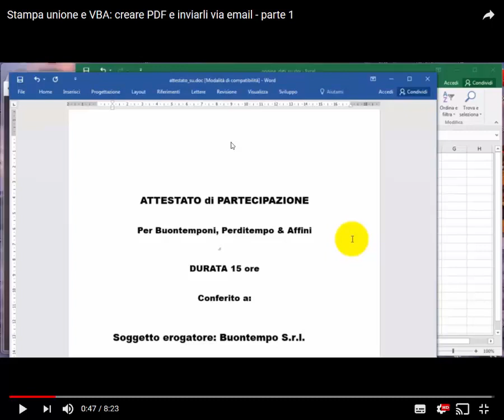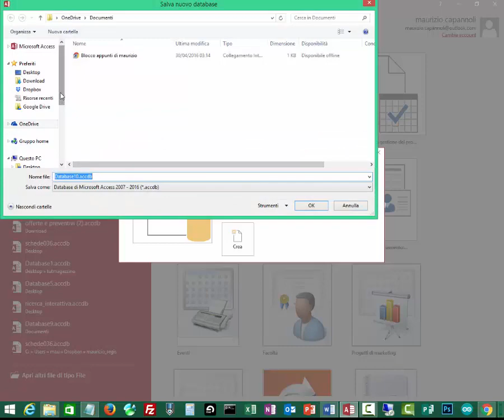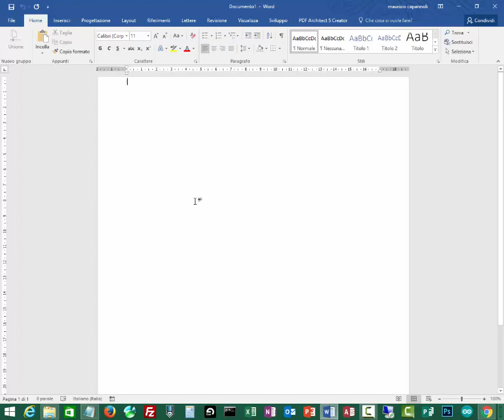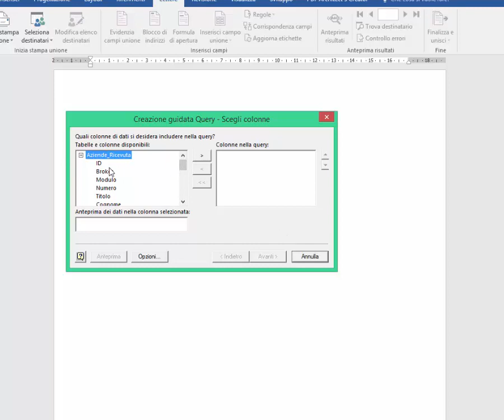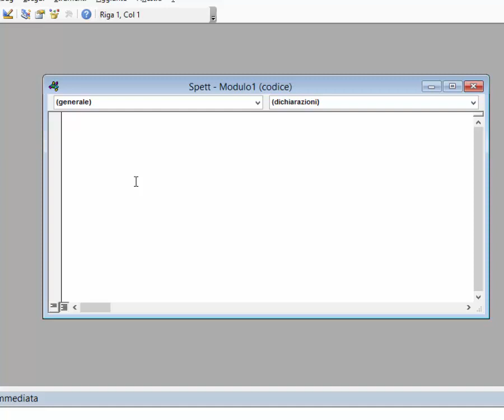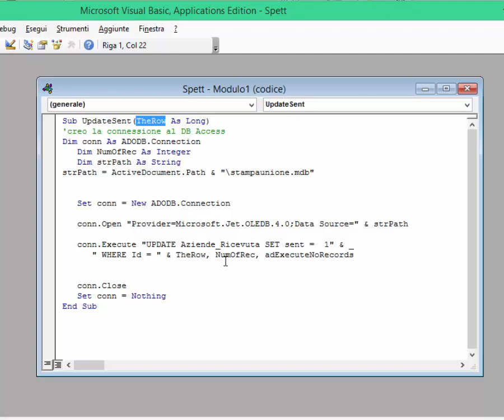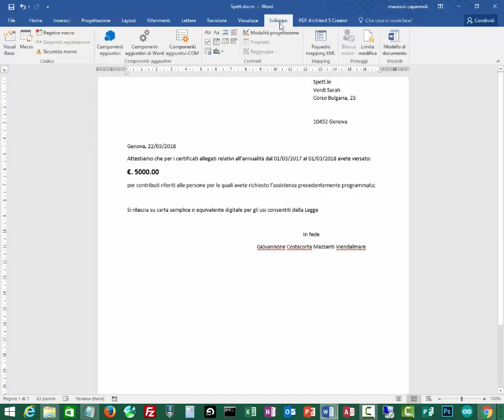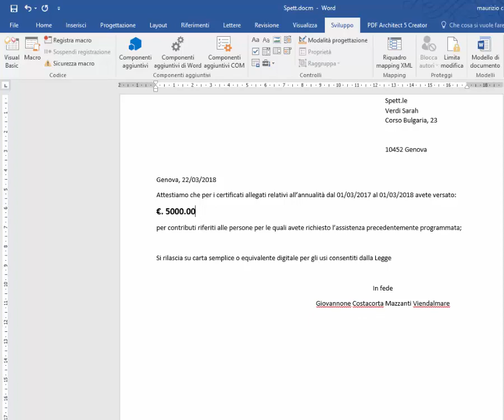Stampa unione e VBA: creare PDF (e tenere traccia di ciò che si è stampato) - parte 3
Questo tutorial spiega, riferendosi ai due tutorial precedenti, come realizzare l'obiettivo di creare documentazione PDF invece che stampa cartacea di documenti tenendo contemporaneamente nota, all'interno della base di dati collegata, di ciò che è stato effettivamente salvato.
Ciò viene realizzato utilizzando due piccole routine VBA, creando dunque un'automazione (macro) in grado di generare documenti PDF utilizzando come base di dati un database ms-access e una connessione dati Microsoft Query.